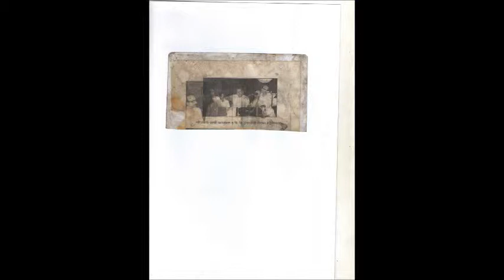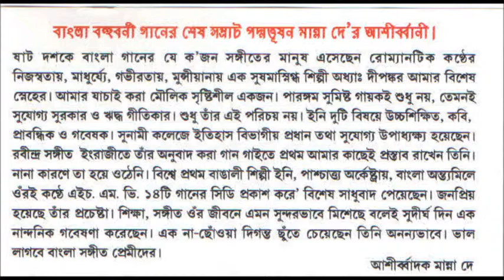11 jibonta to Dipankar Chattopadhyay Album Strotto theke Band. L & T - D. L. ROY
গান : জীবনটা তো
দ্বিজেন্দ্রগীতি।
শিল্পী : দীপঙ্কর চট্টোাধ্যায়।